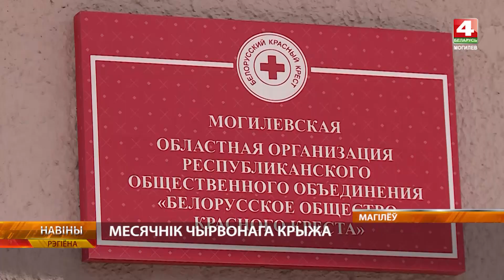Месячник Красного Креста проходит в Могилеве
Белорусский Красный Крест запустил месячник Красного Креста. Такой месячник организация проводит ежегодно до 1 июня. Он направлен на привлечение внимания общественности к решению проблем развития гуманитарной деятельности.